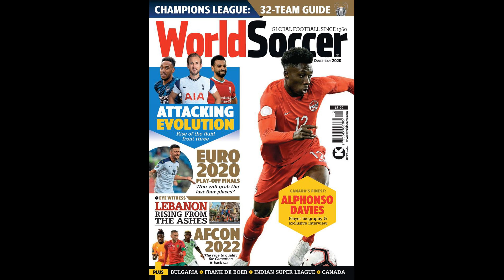Charlie Nicholas hails ‘class’ Arsenal summer signing Aaron Ramsdale a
Charlie Nicholas hails ‘class’ Arsenal summer signing Aaron Ramsdale and sends Alexandre Lacazette message to Mikel Arteta